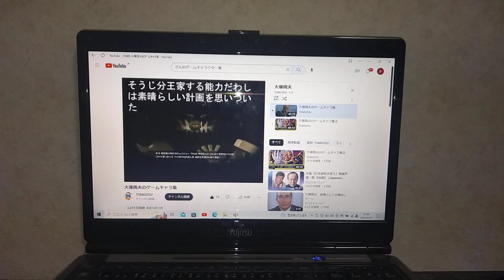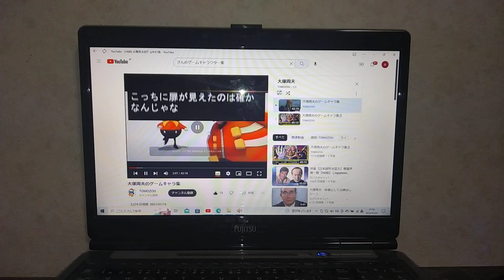1949年5月24日産(大塚明夫)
①ー千葉繁・エッグマン博士
②プロフェッサー・ジェラルド・ロヴォトニック
③doctorエッグマンオメガ
④マクスウェル
⑤ナメクジ仙人
⑥シドルファス・デム・ヴンナザ
⑦ー大塚明夫・ヴァイル博士
⑧マスター・ゼアノート
⑨神紳崎埼嵜忠義儀
⑩ゼルギゥズ71世王
⑪三島平八
⑫ゲン・フー
⑬天来
⑭ルガド・ルガム
⑮ピーター・N・ヴィーグル
⑯ヴェルフォルト・グレーゴル
⑰ヴィッグ・ヴォズ
⑱ミスター・ジョニー・ウォン
⑲アレム
⑳空蝉
21_神紳田利一さん
22_亜門京介
23_皇帝
24_轟源三
25_ゴルヴァディス
26_ヤツスナ
27_アカマムシ
28_山田マスタツ
29_ガンテツ
30_ヴァッカス・ヴァッガナール
31_ゴッヅァ王国国王
32_ピース博士
33_ガロル
34_ナハドゥガル